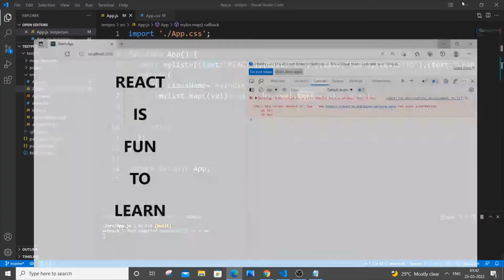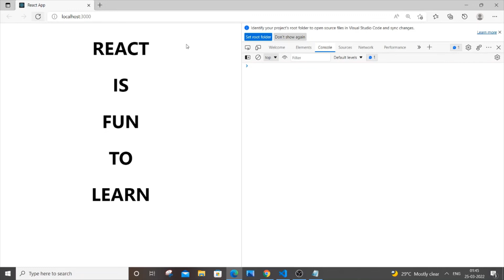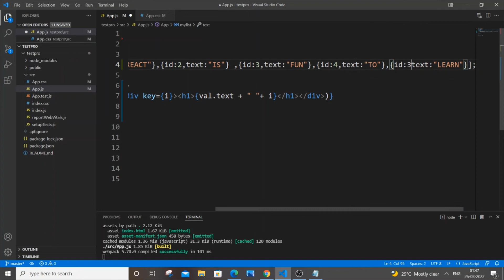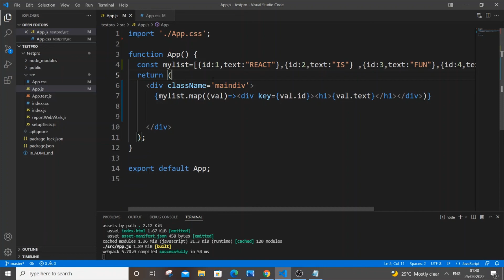Warning: Each child in a list should have a unique "key" prop SOLVED in react js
How to solve Warning: Each child in a list should have a unique "key" prop in react js is shown